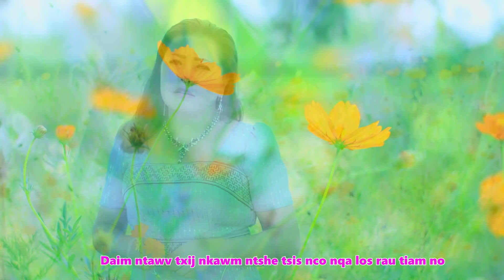CIA RAU FAB LWM TIAM / by / Dawb yaj 2021/2022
ua tsaug tij laug suav tub thoj zaj nkauj kho siab